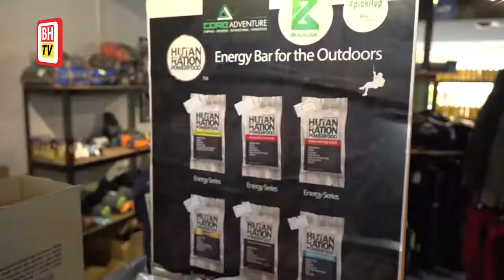BHTV | Rangsum ala tentera produk baharu sukan ekstrem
Brahim's Adventure Pack for extreme sports